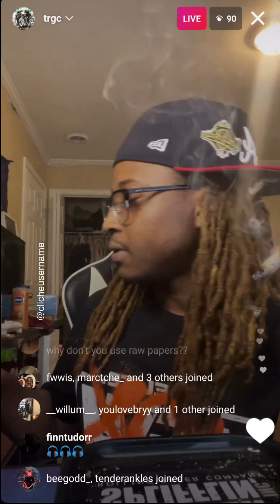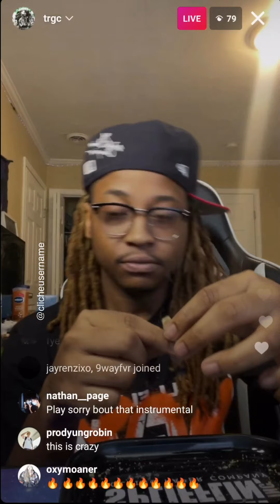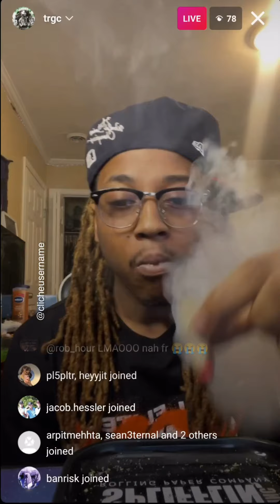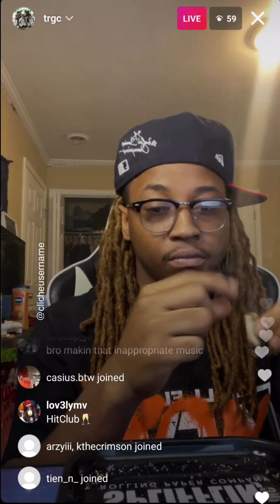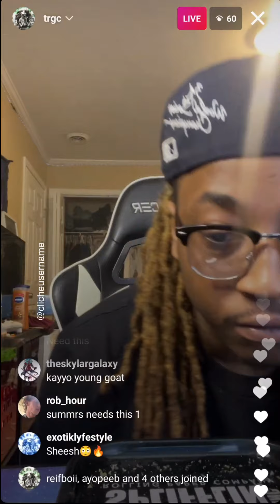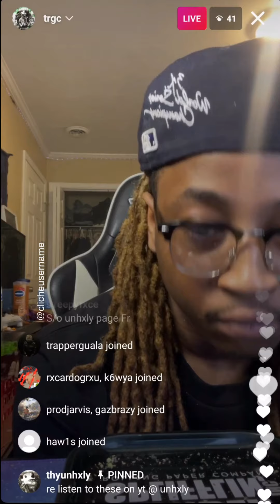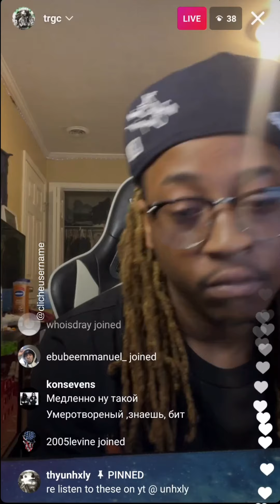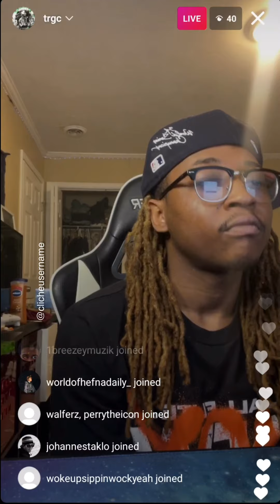Trgc Plays New Beats for the New Year (Jan 1, 2022)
Trgc IG Live (Jan 1, 2022)

Timestamps:
0:00 - “Happy New Year”
0:07 - beat 1
2:05 - beat 2
3:27 - beat 3
5:14 - beat 4
6:34 - beat 5
7:50 - beat 6
8:27 - beat 1
11:12 - beat 7 (trgc x kayyo)
13:14 - beat 8
14:16 - beat 9
15:45 - beat 10
17:36 - beat 11
18:54 - beat 12
20:49 - beat 13
21:56 - beat 14